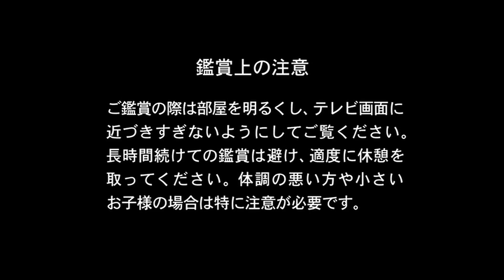小学館 角川 メディアファクトリー 東宝 LEVEL5 ビデオロゴ (2018年)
2018年

映画 妖怪ウォッチ シャドウサイド 鬼王の復活 のDVDから。